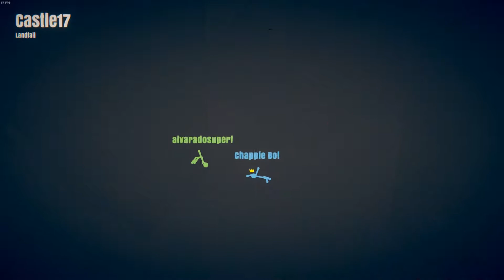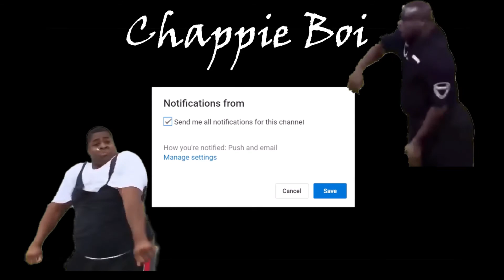Best Comeback: Stick Fight The Game